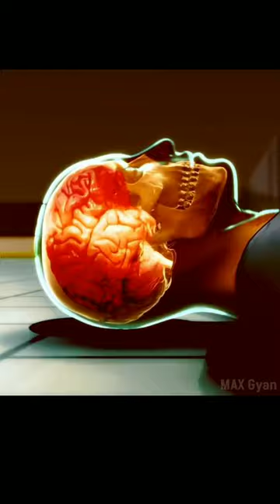कैसा Helmet लेना चाहिए 😱😯।।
best helmet for motorcycle
best helmet for motorcycle under 5000
best helmet for motovlogging
best helmet for royal enfield
best helmet under 10000 in india
helmet testing mr indian hacker
helmet testing video tamil
helmet testing machine
helmet testing hammer
football helmet testing
Helmet safety tips
Motorcycle helmet reviews
How to choose the right helmet
Helmet fitting guide
Helmet technology
Helmet crash test
DIY helmet modifications
Helmet camera reviews
Helmet accessories
Helmet design trends